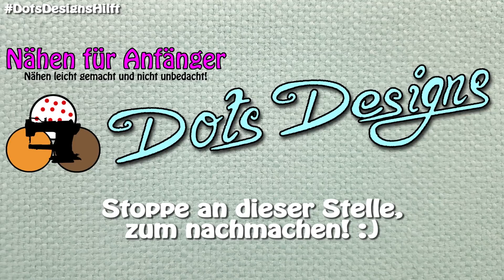Leistentasche selber nähen | DIY Tutorial | Nähen für Anfänger